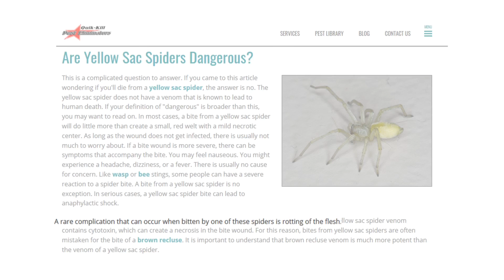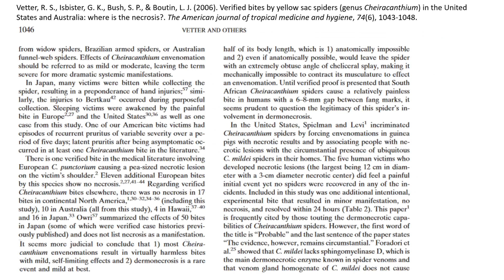How Dangerous is the Yellow Sac Spider?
Yellow sac spiders are a common spider in houses all over the world, but are they dangerous to humans? Many peope fear the venom of the yellow sac spider, but in this video we break down why you don't need to be afraid of this little spider!

If you want to dig further into some of the science we discuss here, check out these publications:

Verified bites by yellow sac spiders (genus Cheiracanthium) in the United States and Australia: where is the necrosis?

How Dietary Plant Nectar Affects the Survival, Growth, and Fecundity of a Cursorial Spider Cheiracanthium inclusum (Araneae: Miturgidae)

Intro/Outro music from "Under the Sun" by DIIV, licensed through IMovie